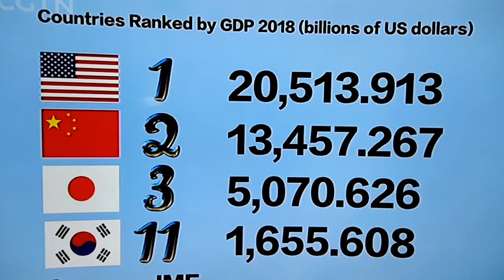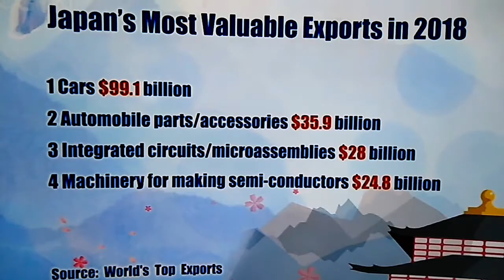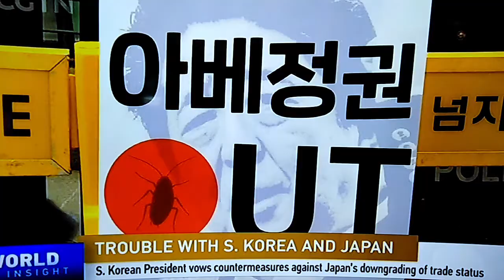STARING HELPLESSLY AT AMERICA'S DIVIDE AND CONQUER OF ASIA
the only way out of this trap the west has set for more than 200 years is to wake up to the truth that wwii in asia was an asian liberation effort by japan rather than the salvation of asia by america from japan's conquest.  how else could we explain the phillipines war, korea war and vietnam war, not to mention how america is repeating the same tactics that force japan to fire the first shot of asia liberation at pearl harbor?